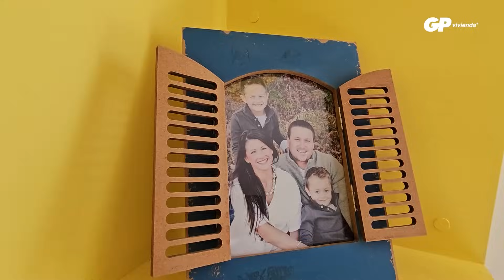Casa nueva en Saltillo con interconexión en planta baja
Este modelo de casa al poniente de la ciudad de saltillo tiene lo que estás buscando.

Interconexión a en planta baja, lista para recibir a tu familia y amigos hace especial este modelo.

Contáctanos para conocer más sobre los modelos de casas disponibles en el siguiente